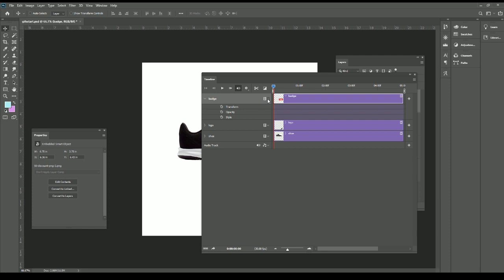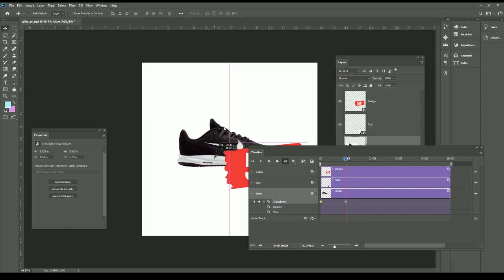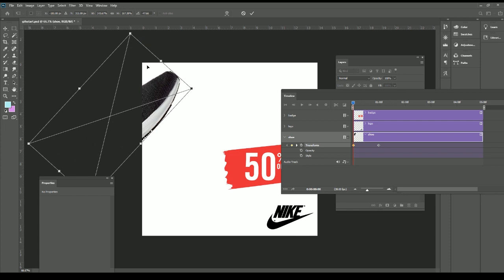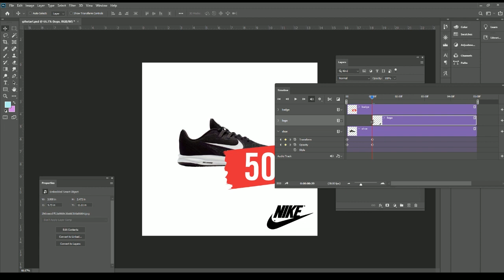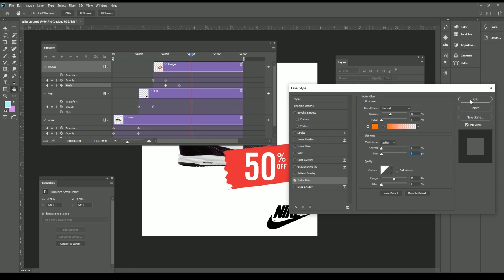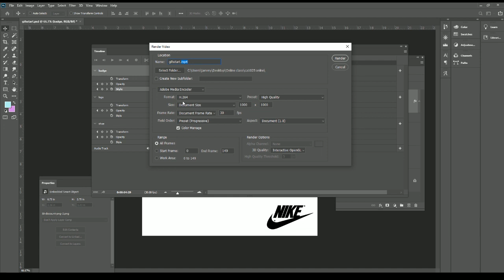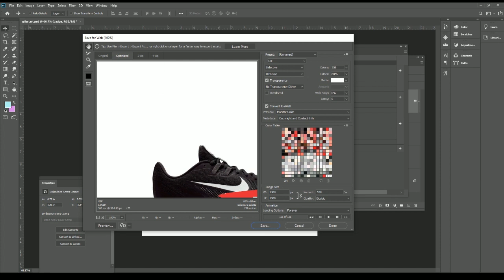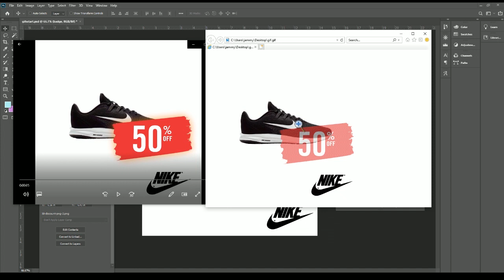การทำภาพเคลื่อนไหวใน Adobe Photoshop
Photoshop ก็สามารถทำภาพเคลื่อนไหว หรือ งานอนิเมชั่น ได้สามารถเซพเป็นไฟล์วีดีโอ mp4 h264 หรือ GIF ก็ยังได้ มีทั้ง frame-based และ video timeline ครับ animate effect ก็ยังทำได้ไม่ยาก